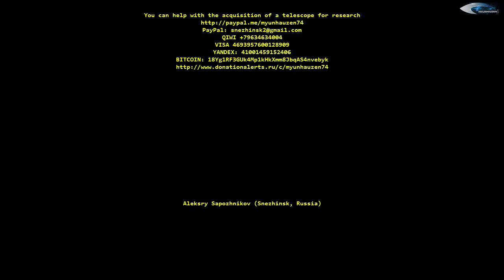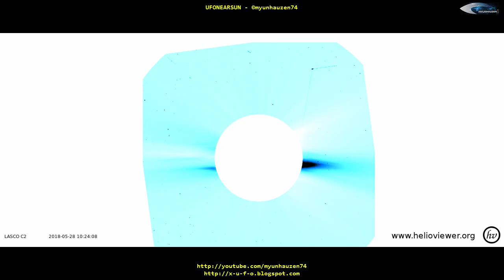Giant UFO - Cigar-shaped and UFO shoots laser in near-sun space - May 28, 2018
Is the transport beam or laser shooting at our Sun? Review of images obtained by NASA: SOHO STEREO, LASCO C2, LASCO C3 and other instruments to monitor our solar system. You can see the different types of unidentified objects. Objects have different shapes and sizes. UFOs are in different points in space near the Sun. These objects have a material structure. Attention skeptics, religious fanatics and those who believe the tales NASA! Objects shown in the video are the real origin!
This is not interference in the satellite, not broken pixels, not meteorites, not the solar particles and other qualifications that tries to convince NASA. Interference, broken pixels, meteorites, the charged particles can not have the correct complex geometries can not travel on different paths with the correct motion vector change! All objects - a UFO different forms and sizes!.These many UFO near our Sun are real unidentified objects. UFOs are of different sizes, different structures, different forms. Many UFOs are around some "energy" field. "UFOs are always near our sun. UFOs flying into the sun, and fly out of the sun. Many unidentified objects, fly up to the sun and to maneuver at high speeds. For all movement UFO can be seen in my previous file perennial surveys UFO near the Sun on this channel. In the early history of research, I was getting good quality images of the objects, but more than a year, NASA provides the public images of very poor quality. People questioned NASA. NASA responded that these UFOs - a speck of dust on the lens, these UFOs - broken pixels on the sensor lens, these UFOs - meteorites, etc. Excuses, NASA was vast. But now, NASA is silent. People should know the truth! Any of you can help this channel to acquire a large telescope and the opening of direct online access to space to anyone who wishes without interference from the government and scientists:
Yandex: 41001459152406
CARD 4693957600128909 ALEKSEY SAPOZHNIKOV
BITCOIN: 18Yg1RF3GUk4Mp1kHkXmm8JbqAS4nvebyk
Look for updates on this channel. People should know the truth that hides NASA. If you want, you can help this channel.